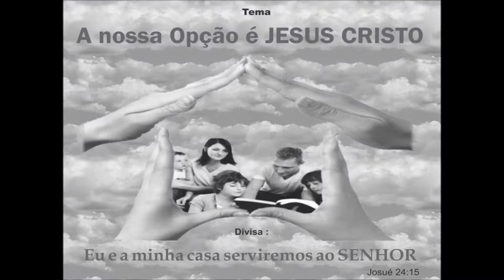IB Redonda 30 Anos - Dia 29 Parte 03/06